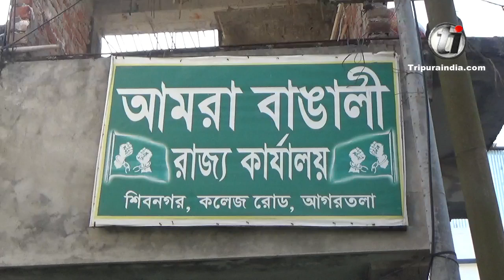Amra Bangali State Committee held press meet at Amra Bangali State Office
Amra Bangali State Committee held press meet at Amra Bangali State Office, Shibnagar, Agartala on November 27